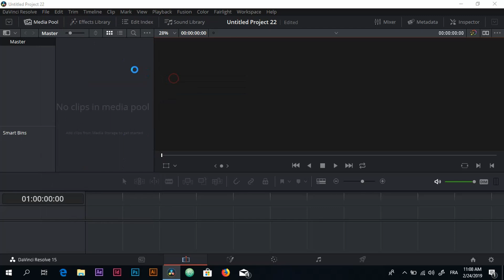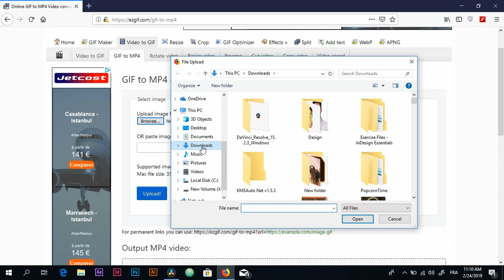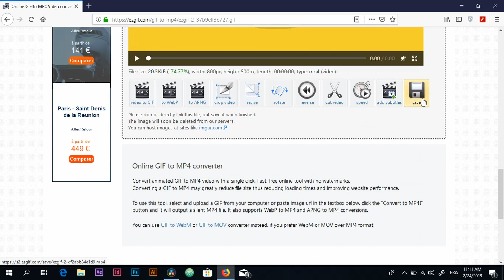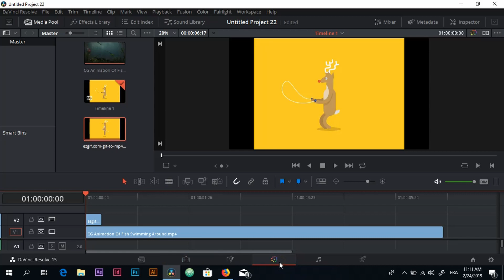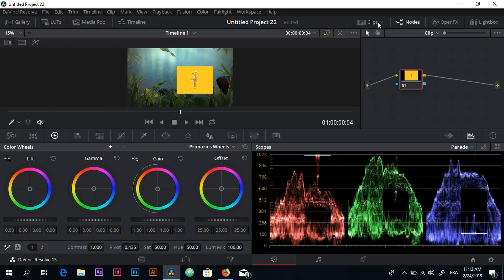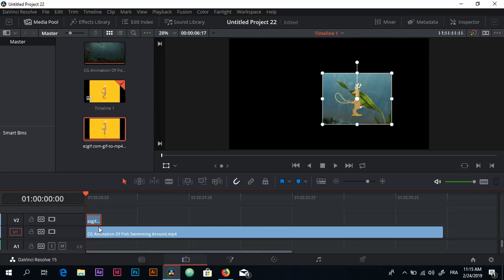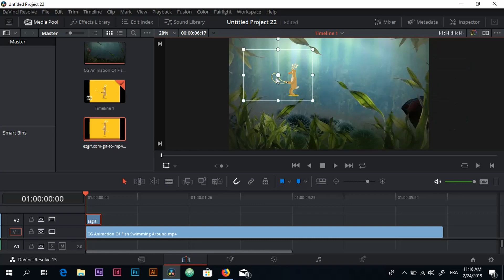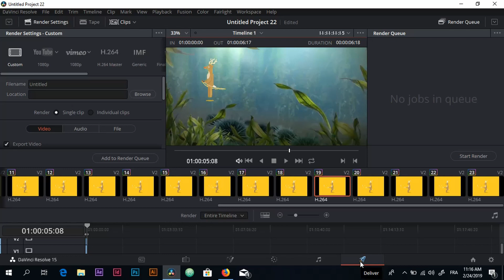How to Import Gifs in Davinci Resolve 15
Need a color grading crash course? make sure to check that

Learn how you can work with Gifs in DaVinci Resolve 15 for video animation and making your videos more fun.